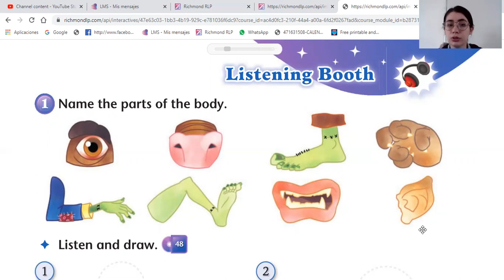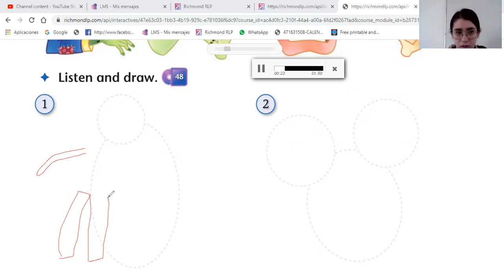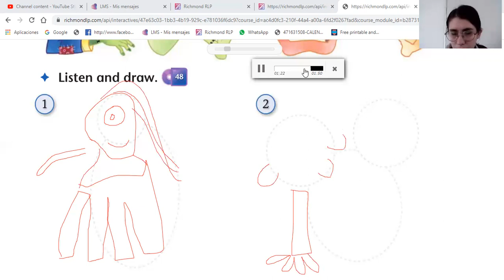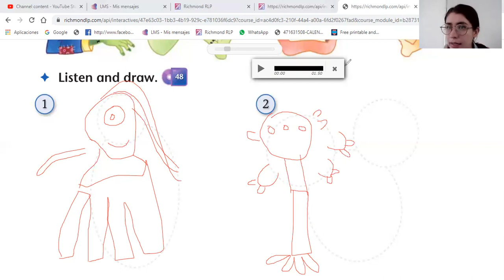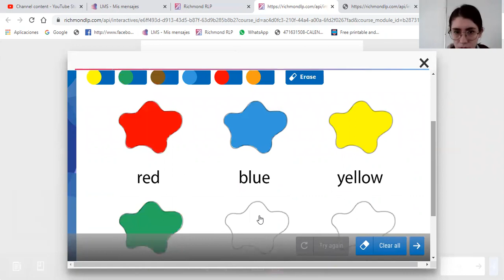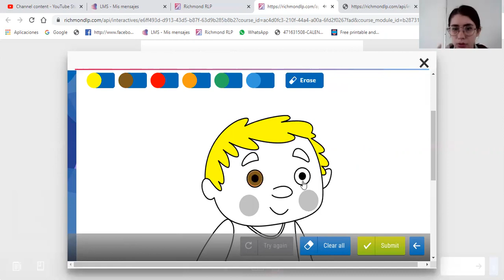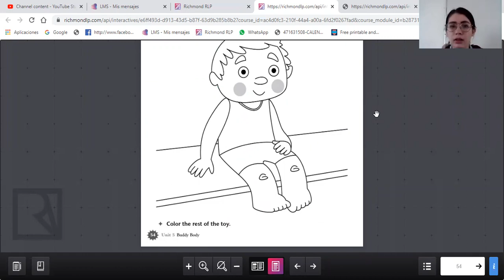1° página 54